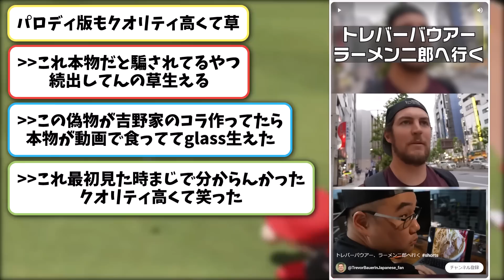【朗報】バウアー、動画を更新する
野球に関するなんJ面白スレをサクッと見やすくまとめています。